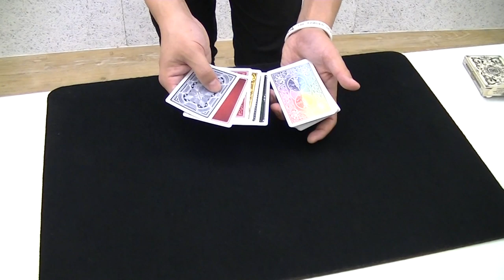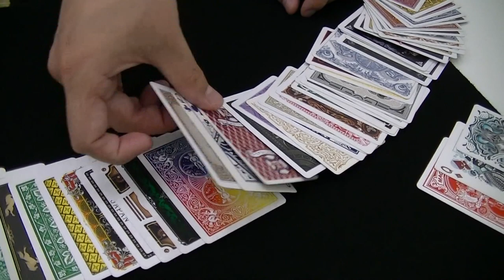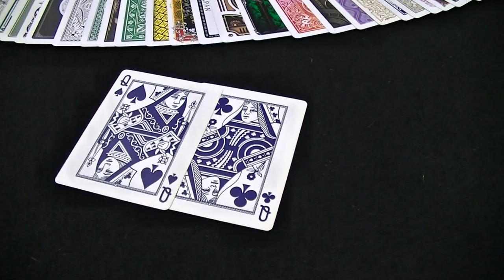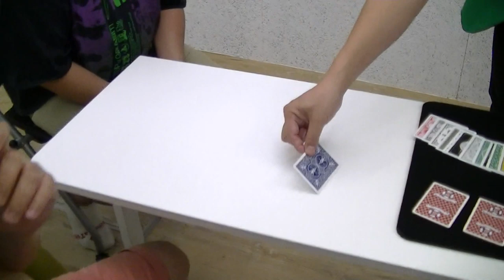【公式】如月琉 マジック【５２種類ものカードを使ったサプライズトリック！】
グレープカンパニー所属のマジシャン　如月琉（きさらぎりゅう）
出演：如月琉、ソノヘンノ女、なおよし、ニルベース斎藤